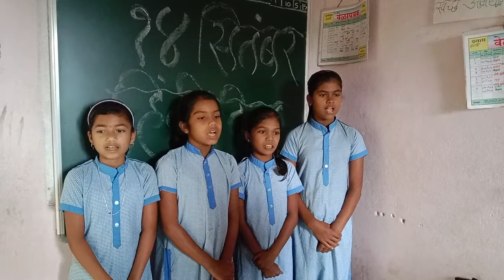गिजवणे हायस्कूल गिजवणे माळ मारुती तालुका गडहिंग्लज जिल्हा कोल्हापूर.